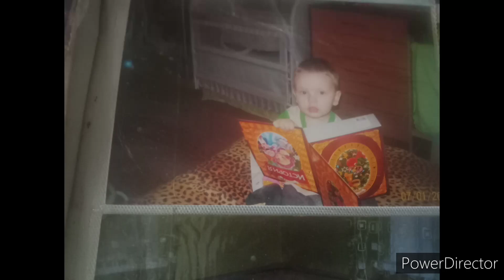Preview 2 Черный Бумер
Привет
For VadimHogs